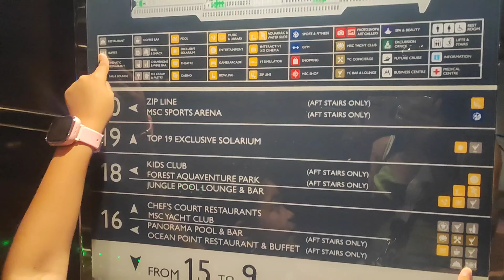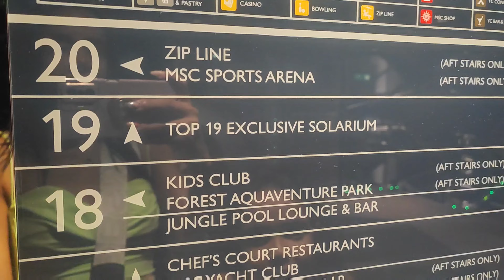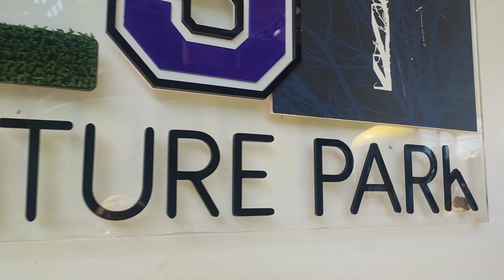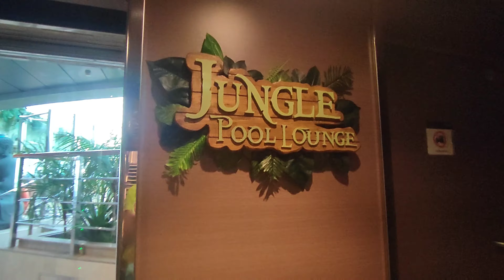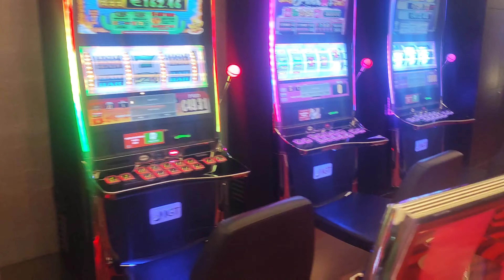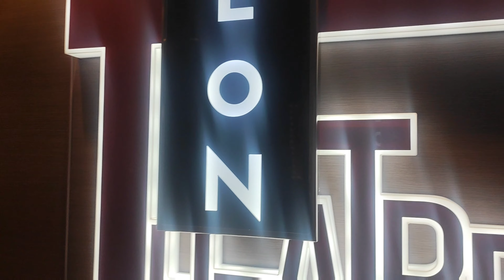⛴️Viaja Con Salma a Bordo del Crucero MSC Por el Mediterráneo travel msccruise mscseaview vlog🫶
Au Bord du Croisière MSC Seaview ⛴️
A ne pas rater les prochaines vidéos pour découvrir avec Salma le croisière MSC Seaview et le connaître du proche,  et encore plus de beaux Pays à visiter.💞
France (Cannes) * Italie ( Geneva , Roma...)* île Baleares (Mallorca)
J'espère que ça vous plaira, et dîtes moi si vous aimez ce genre des videos😊💚

Suivez moi :  تا بعوني على انستغرام

música utilizada libre de derechos de autor de la biblioteca de youtube.